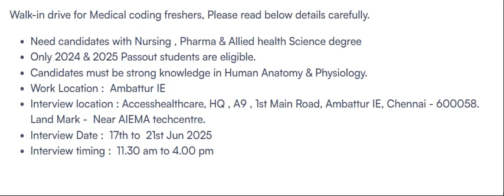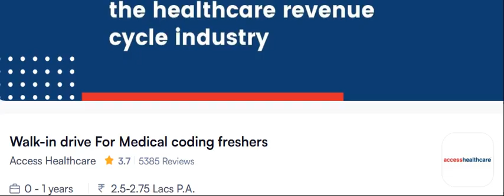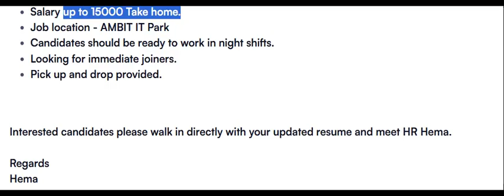FRESHERS ONLY_WALK IN -MEDICAL CODING JOBS